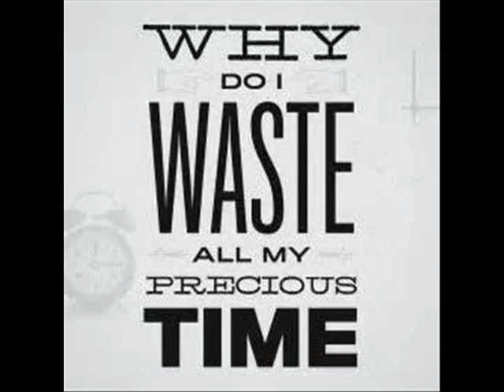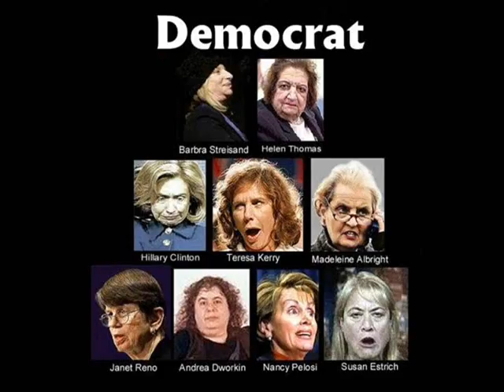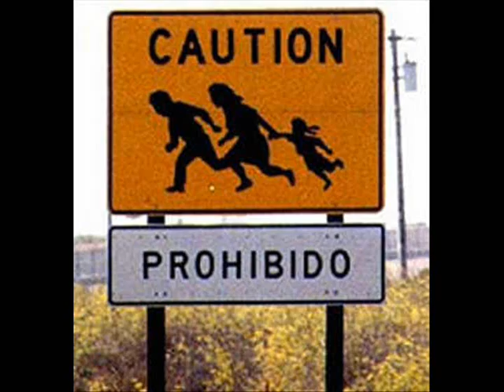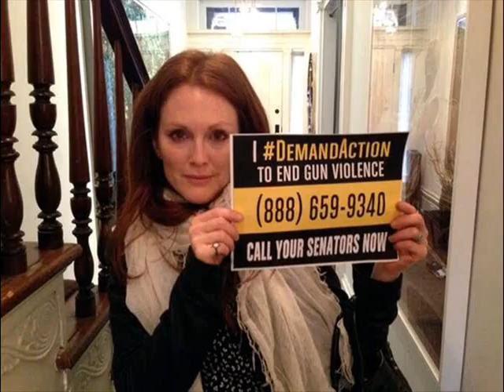Liberal Girl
AJ - Electric guitars, bass, vocals
DC - Acoustic guitar, engineer
Johnny B - Drums
Shelly ("Cuz") - liberal girl vocals

(Bear Bones Studio, Meridian ID)

I do not own the pictures, graphics or video contained in this video, but I own the song.